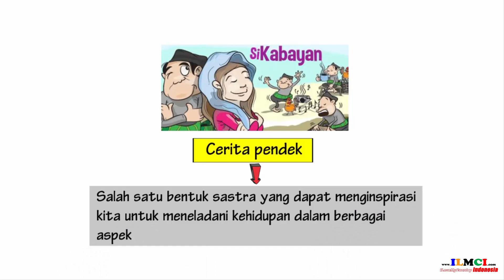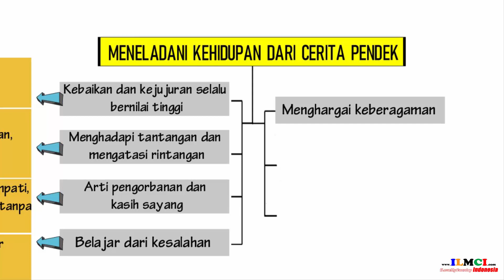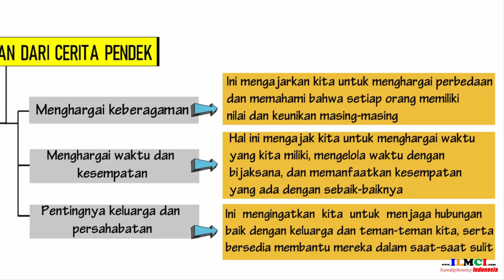Meneladani Kehidupan dari Cerita Pendek